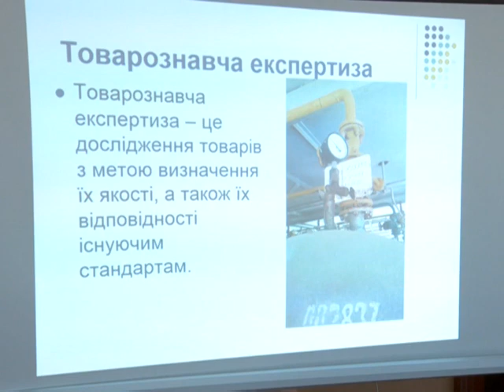В МЕГУ розповіли про важливість судових експертиз